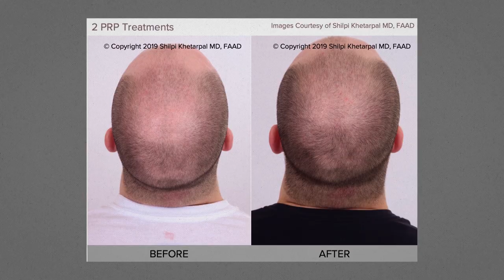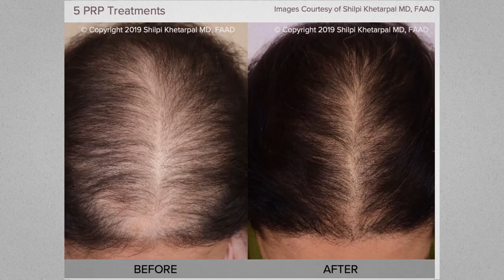HAIR LOSS DOCTOR BERGEN COUNTY HAIR RESTORATION PRP OF BERGEN COUNTY HAIR LOSS CENTER